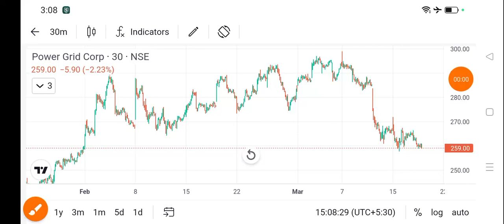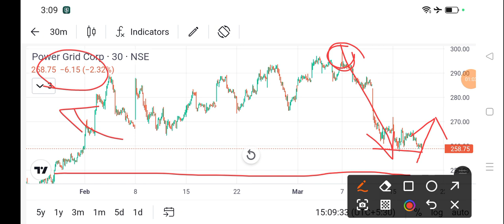power grid share news today l power grid share price today I power grid share latest news today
dlf share
bajaj auto share
cipla share
acc cement share
lupin share
biocon share
suzlon energy share
zomato share
sbi share
upl share
idfc first bank share
itc share
titan share
ongc share
infosys share
wipro share
sail share
ntpc share
pfc share
bpcl share
irfc share
bepl share
marico share
nmdc share
gtl share
hul share
tcs share
rcom share
rpower share
hfcl share
hpcl share
colgate share
irctc share
bhel share
cdsl share
ceat share
jp power share
trident share
hbl power share
iex share
indusind bank share
rvnl share
paytm share
vedanta share
nbcc india share
ttml share
nhpc share
mmtc share
moil share
ncc share
hpcl share
tata power
steel exchange india share
ifcl share
muthoot finance share
srf share
mcx share
360 one wam share
jm financial share
sjvn share
bosch share
hal share
iifl finance share
bse share
bhel share